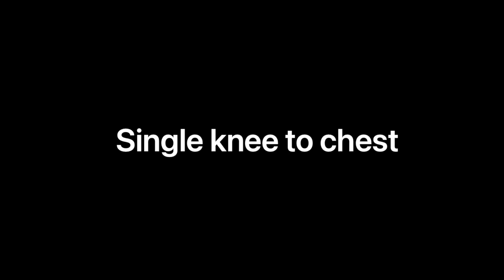Single Knee to Chest stretch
Here is the single knee to chest stretch. This stretch is for the muscles that are commonly short and tight in your low back. Hold this stretch for 30-120 seconds or whenever you feel a release.